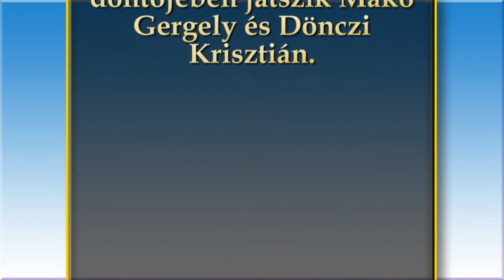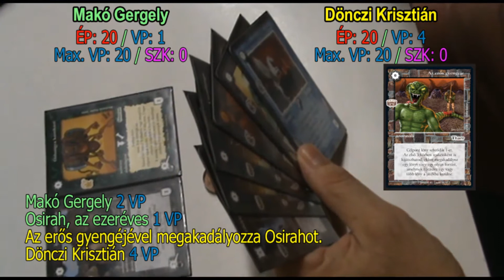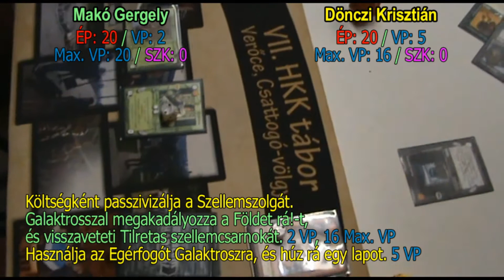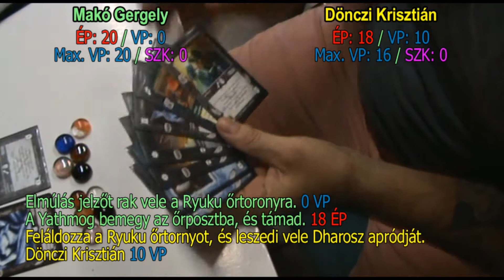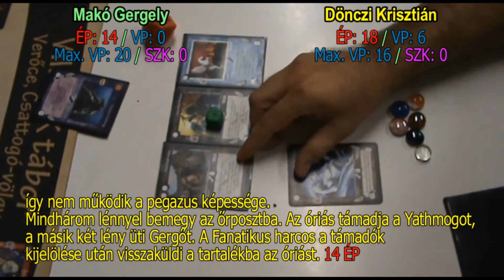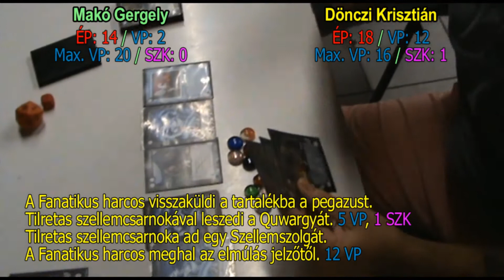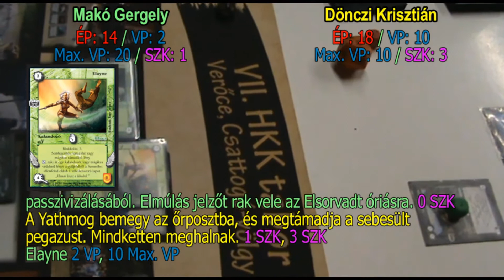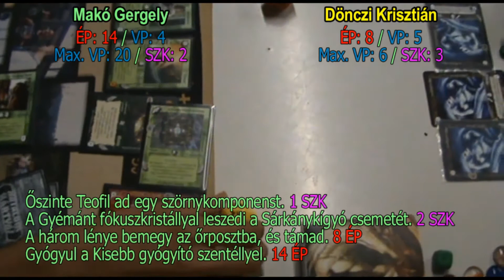XXI. HKK Nemzeti Bajnokság (3. nap) - Makó Gergely és Dönczi Krisztián játszik.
Hatalom Kártyái Kártyajáték
XXI. HKK Nemzeti Bajnokság
3. nap
A döntő
2017. augusztus 27.
Wekerlei Boccia Klub
A Nemzeti Bajnokság döntőjében játszik Makó Gergely és Dönczi Krisztián.

Szereted a fantasy világát? Szívesen használod a fantáziádat és élvezed, hogy túljárhatsz mások eszén? A Hatalom Kártyái Kártyajátékban (HKK) rengeteg taktikázási lehetőség rejlik, hiszen a több ezer lehetséges kártyalap közül mindenki összeállíthatja a saját játékstílusának megfelelő paklit. A videón a Beholder Kft. hivatalos versenye látható, de szinte hetente kerülnek megrendezésre HKK versenyek, ahol mindenki élőben kipróbálhatja a tudását. A versenykiírások, lapkeresők, cikkek, taktikák, fórumok és rengeteg egyéb érdekesség a 20 éves Hatalom Kártyáiról a weboldalon.